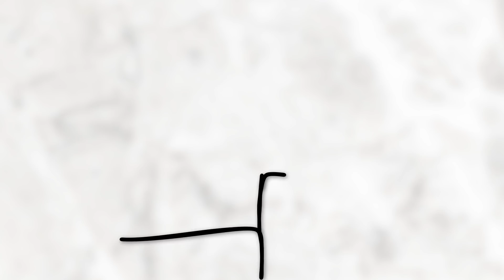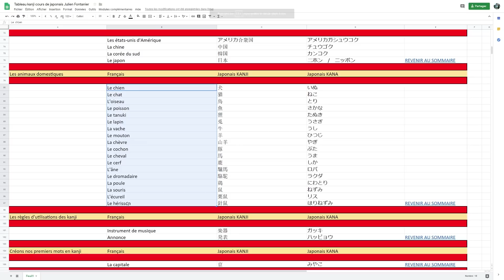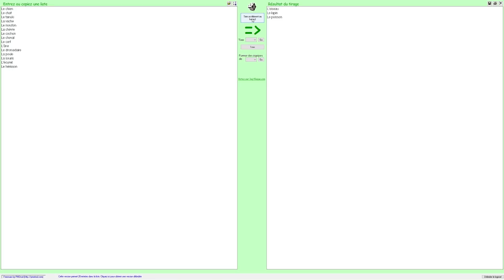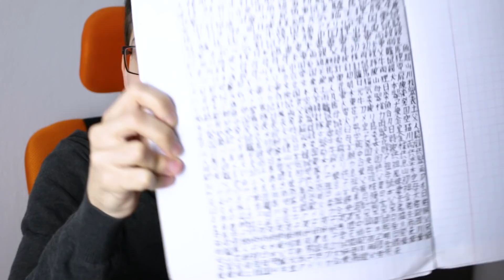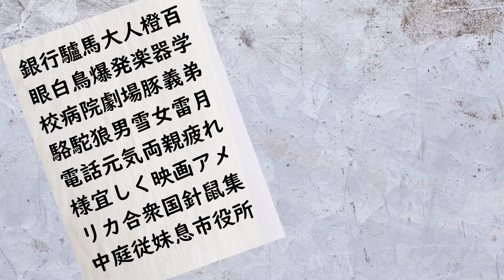J'AI REPRIS LES KANJI ! (et le japonais)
Voilà pour vous le tableau excel des kanji des cours de Julien Fontanier

J'en peux plus de procrastiner comme un idiot ! Je me suis repris en main, et le japonais sera je l'espère bientôt une langue que je maîtriserais !